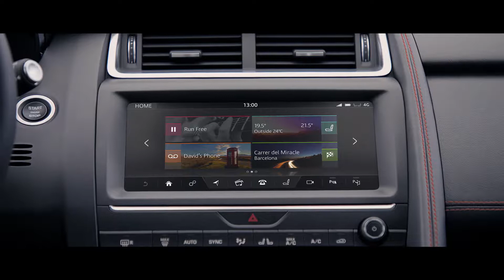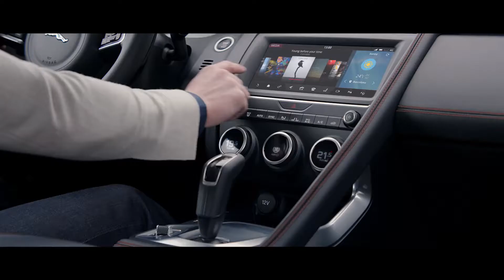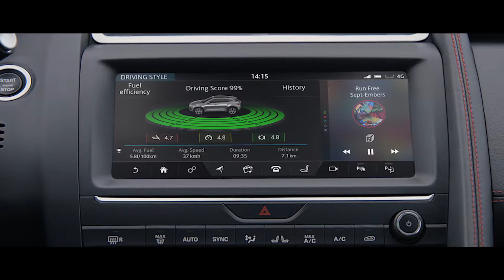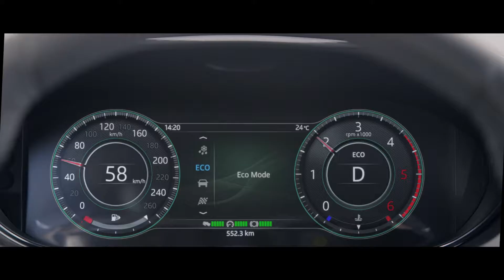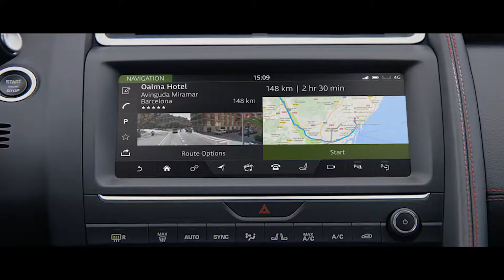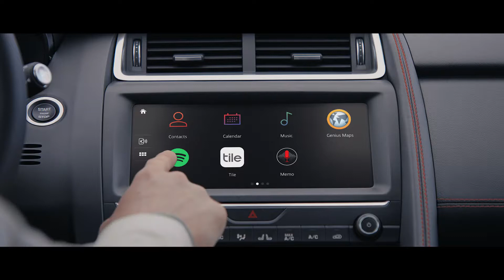2018 Jaguar E-Pace - All You Need to Know - AUTOBICS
The Jaguar E-PACE is a seriously smart compact SUV. Designed and engineered to be beautiful, fun and clever, it will introduce new fans to the brand. Instantly recognisable as a Jaguar, its undeniable sporting silhouette shrouds an interior that’s been detailed to the tiniest degree, meaning the E-PACE not only looks beautiful but is practical and connected too.

Source: Jaguar